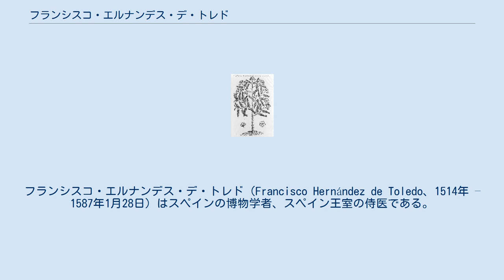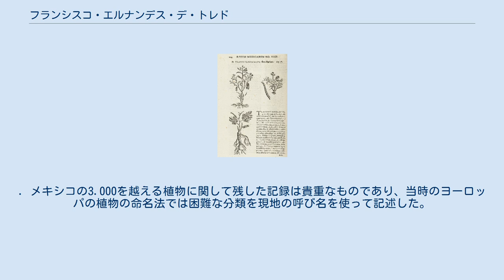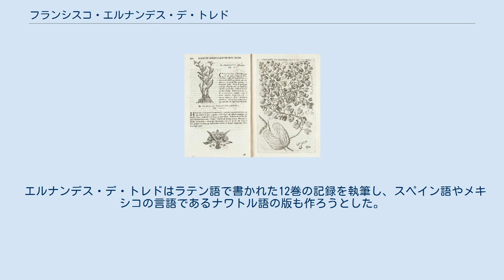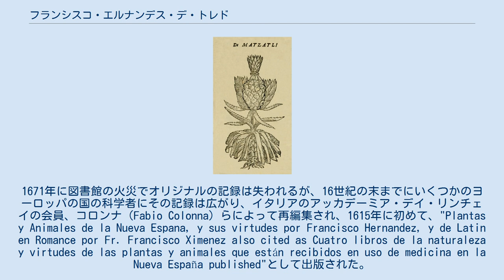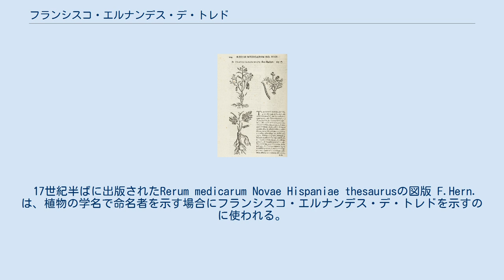フランシスコ・エルナンデス・デ・トレド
フランシスコ・エルナンデス・デ・トレド（Francisco Hernández de Toledo、1514年 – 1587年1月28日）はスペインの博物学者、スペイン王室の侍医である。
1570年に薬用植物の研究のために新大陸に渡った最初の学者である。
 トレド県のラ・プエブラ・デ・モンタルバンに生まれた。
アルカラ大学で医学と植物学を学び、当時の習慣に従って、医師としての名声を得るためにスペイン各地を旅して治療を行った。
グアダルーペの修道院・病院やトレドのメンドーサ病院で働き、薬用植物の研究で有名になり、古代ローマの博物学者、ガイウス・プリニウス・セクンドゥスの著作のスペイン語訳を行った。
1567年にスペイン王、フェリペ2世の侍医となった。
 1570年に新大陸の薬用植物と動物の調査を命じられ、歴史上最初の新大陸の科学目的の調査を行った人物となった。
息子のフアンとともに新大陸に渡り、メキシコで標本の収集と分類、通訳を通して現地人の話を聞き、医療の研究を行った。
現地人の3人の画家、Baptized Antón、Baltazar Elías 、Pedro Vázquezに図版を描かせた。
. メキシコの3.000を越える植物に関して残した記録は貴重なものであり、当時のヨーロッパの植物の命名法では困難な分類を現地の呼び名を使って記述した。
エルナンデス・デ・トレドが著書で取り上げた植物にはバニラ、トウモロコシ、カカオ、タバコ、トウガラシや多くの章を割いたサボテンなどが含まれた。
 エルナンデス・デ・トレドはラテン語で書かれた12巻の記録を執筆し、スペイン語やメキシコの言語であるナワトル語の版も作ろうとした。
フェリペ2世には特別な装丁の16巻の書籍として献じられた。
ただしスペインでの出版は許されず、エル・エスコリアルの図書館に記録は保存された。
1671年に図書館の火災でオリジナルの記録は失われるが、16世紀の末までにいくつかのヨーロッパの国の科学者にその記録は広がり、イタリアのアッカデーミア・デイ・リンチェイの会員、コロンナ（Fabio Colonna）らによって再編集され、1615年に初めて、"Plantas y Animales de la Nueva Espana, y sus virtudes por Francisco Hernandez, y de Latin en Romance por Fr. Francisco Ximenez also cited as Cuatro libros de la naturaleza y virtudes de las plantas y animales que están recibidos en uso de medicina en la Nueva España published"として出版された。
1790年にはスペインの植物学者、オルテガ（Casimiro Gómez Ortega）によって、新しく発見された記録をもとに"Francisci Hernandi, medici atque historici Philippi II, hispan et indiar. Regis, et totius novi orbis archiatri. Opera, cum edita, tum medita, ad autobiographi fidem et jusu regio"として出版された。
 エルナンデスが紹介したメキシコ原産のアマミコウスイボクから発見された甘味成分は、彼の名にちなみヘルナンドゥルシンと命名された。
 17世紀半ばに出版されたRerum medicarum Novae Hispaniae thesaurusの図版 F.Hern.は、植物の学名で命名者を示す場合にフランシスコ・エルナンデス・デ・トレドを示すのに使われる。